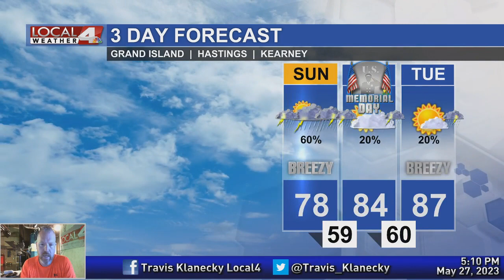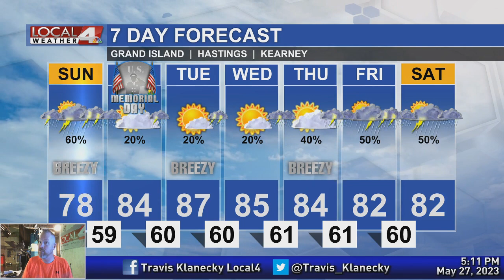May 27, 2023 Evening Forecast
It's been a mostly quiet Saturday after the nasty flooding that occurred Friday in Southwest Nebraska.  More thunderstorms could mean more localized flooding for some yet this weekend.  I'll have more on the ongoing situation and where we go from here.